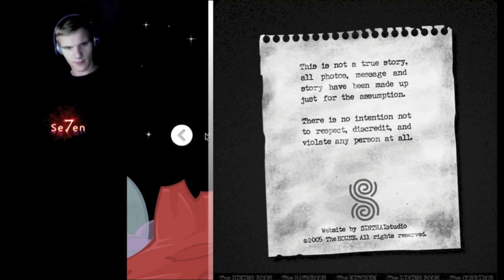The House Play'n And Getting Really Scared!!!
Hello...
This time i'm actually playing The House
I hope you like it and please ...